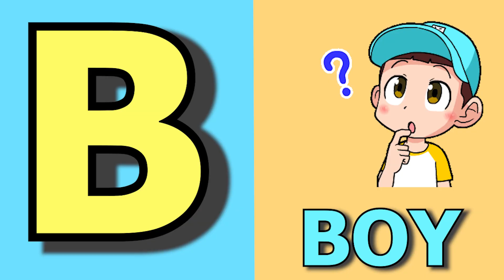Phonics Song with TWO Words - A For Apple - ABC Alphabet Songs with Sounds for Kids | Nursery Rhymes